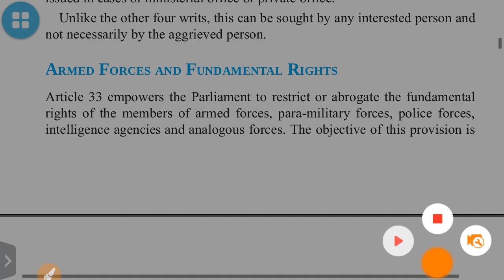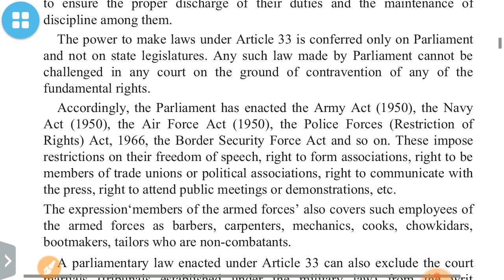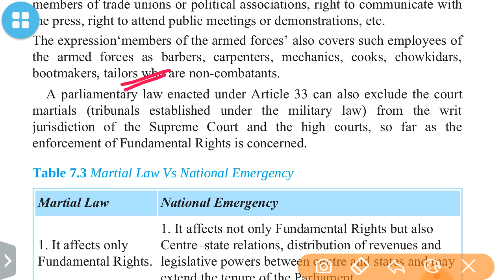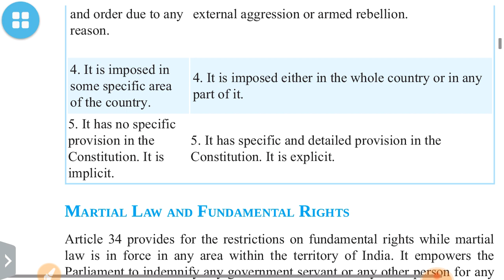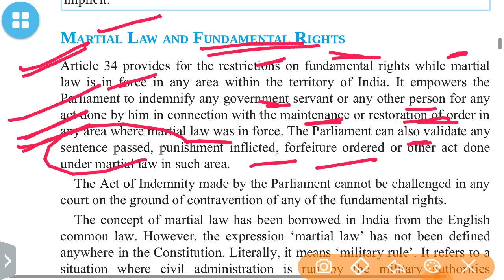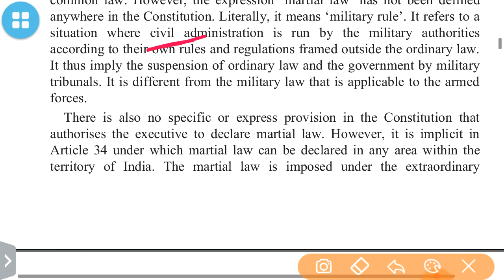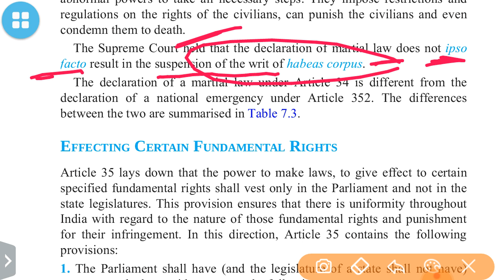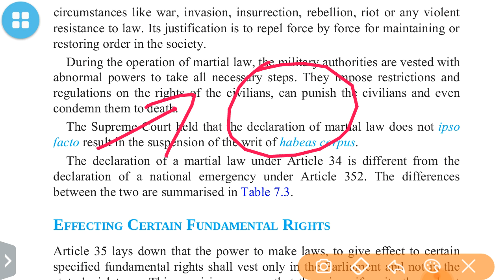ARTICLE 33 AND ARTICLE 34 (ARMED FORCES & MARTIAL LAW)INDIAN POLITY BY LAXMIKANT:UPSC/STATE_PSC/SSC